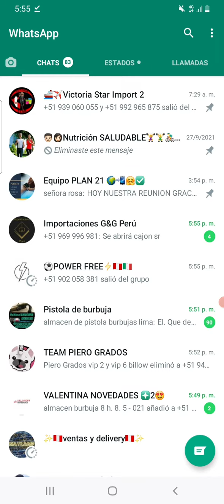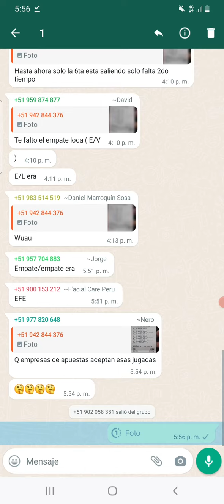📲 WhatZAT COMO ponerle TEMPORIZADOR a tus FOTOS VIDEOS DOCUMENTOS 2022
asi puedes poner tiempo atus fotos que solo se vea una vez tipo intagram

🔴🔴🔴AQUI TODAS las S SOLUCIONES de WHATSAPP los MENSAJES NO SE ENVIAN

🔴✅WHATSAPP no se ENVIAN LOS MENSAJES  SOLUCION en SEGUNDOS ABRIL